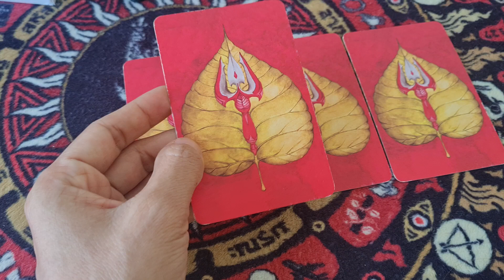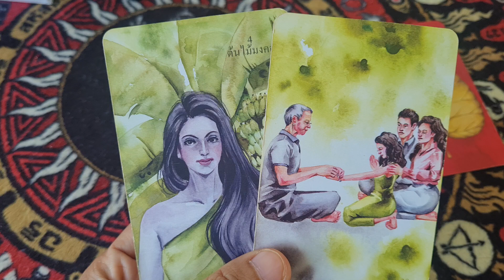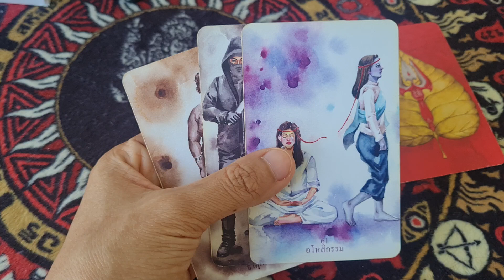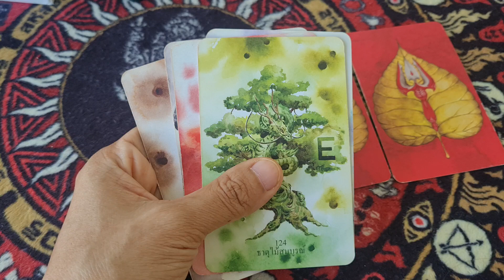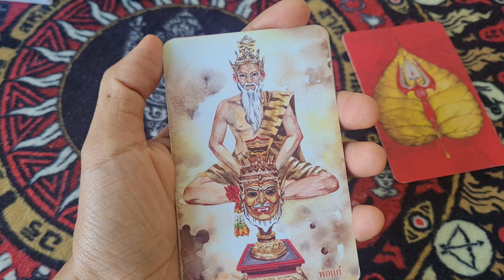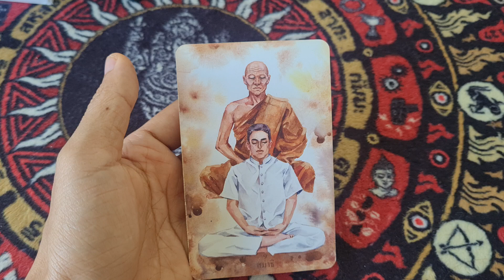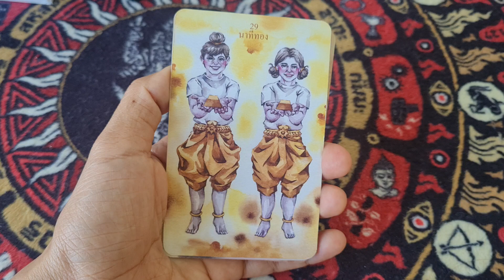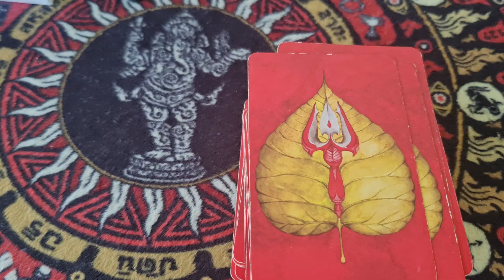EP.1171 พลังในตัวคุณคืออะไร? |Pick a Card| ‎‎‎‎‎‎‎‎‎‎‎‎‎‎‎‎‎‎‎‎‎‎‎‎‎‎‎‎‎‎‎‎‎‎‎@AumTharinee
FB fanpage : Aum Tharinee - แม่หมออั้มธรรมะธาโรต์

หมายเหตุ:
1. คลิปทั้งหมดเป็น General Reading ไม่ได้เฉพาะเจาะจงบุคคลใดบุคคลหนึ่ง อาจจะมีตรงบ้างไม่ตรงบ้าง เป็นปกตินะคะ ทำเป็นวิทยาทาน เพื่อช่วยให้ท่านมองเห็นทางออกและมีทัศนคติที่ดีในการดำเนินชีวิต การอ่านไพ่เป็นเพียงแนวทาง เป็นแผนที่ชีวิตสุดท้ายแล้วชีวิตจะเป็นอย่างไรคุณเป็นผู้กำหนดและเลือกเองนะคะ โปรดใช้วิจารณญาณในการรับชมค่ะ
2. คลิปทั้งหมดมีลิขสิทธิ์ ไม่อนุญาตให้นำไปใช้ แต่สามารถแชร์จาก Official Channel ของ Aum Tharinee ได้ค่ะ
3. ในการอ่านไพ่แบบราศีและลัคนาราศี ถ้าอ่านผสมกันจะชัดเจนขึ้นนะคะ
ราศีธนู : ตั้งแต่ 16 ธันวาคม – 14 มกราคม
ราศีมังกร : ตั้งแต่ 15 มกราคม – 12 กุมภาพันธ์
ราศีกุมภ์ : ตั้งแต่ 13 กุมภาพันธ์ – 14 มีนาคม
ราศีมีน : ตั้งแต่ 15 มีนาคม – 12 เมษายน
ราศีเมษ : ตั้งแต่ 13 เมษายน ถึง 14 พฤษภาคม
ราศีพฤษภ : ตั้งแต่ 15 พฤษภาคม – 14 มิถุนายน
ราศีเมถุน : ตั้งแต่ 15 มิถุนายน – 14 กรกฎาคม
ราศีกรกฎ : ตั้งแต่ 15 กรกฎาคม – 15 สิงหาคม
ราศีสิงห์ : ตั้งแต่ 16 สิงหาคม – 16 กันยายน
ราศีกันย์ : ตั้งแต่ 17 กันยายน – 16 ตุลาคม
ราศีตุลย์ : ตั้งแต่ 17 ตุลาคม – 15 พฤศจิกายน
ราศีพิจิก : ตั้งแต่ 16 พฤศจิกายน – 15 ธันวาคม